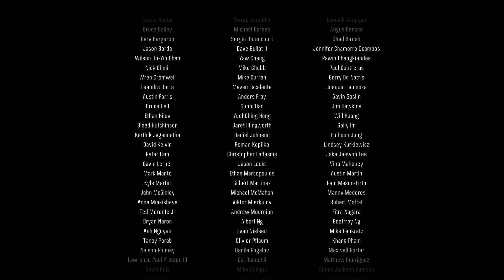Call of Duty Black Ops 6 - Part 11- Chekmate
Pantheon was able to track us all the way to the Rook. Thought we had more time, but whatever. Gonna leave it all on the field.”

In the final mission, stop Pantheon from getting to Harrow again, and stop her from escaping.